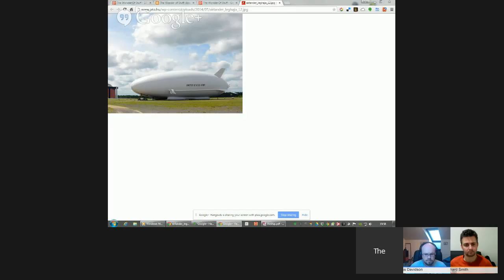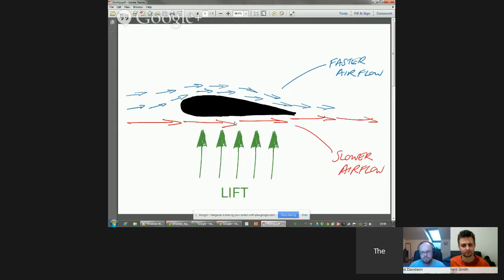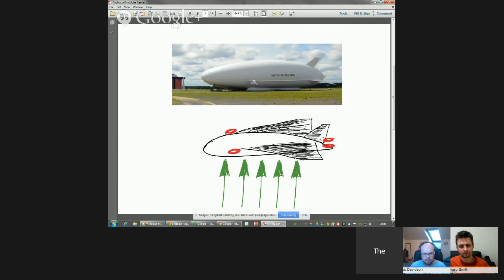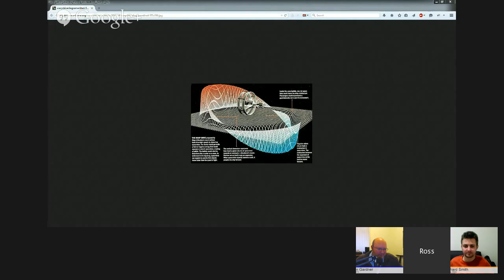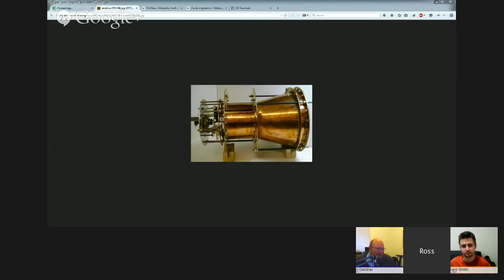The Wonder Of Stuff - 22 - 27/4/2015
Vodcast about Science, Engineering and Technology and anything else we find interesting.